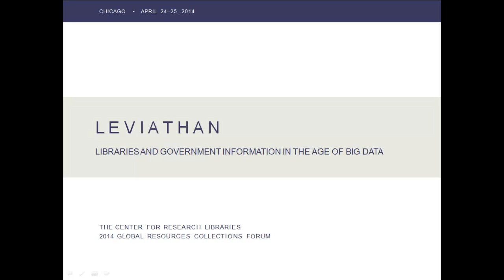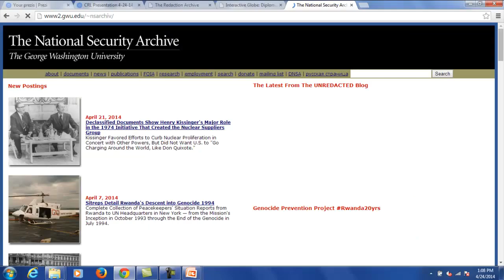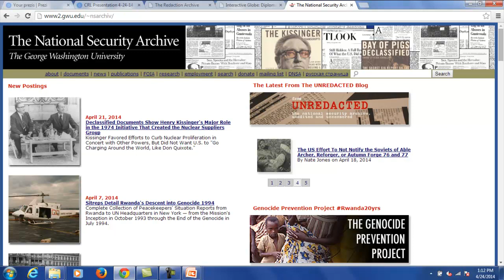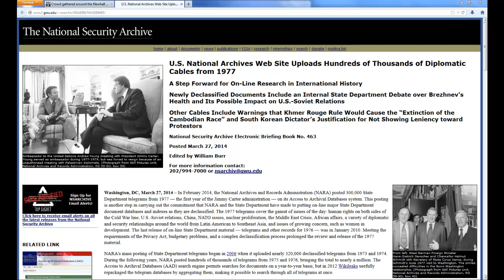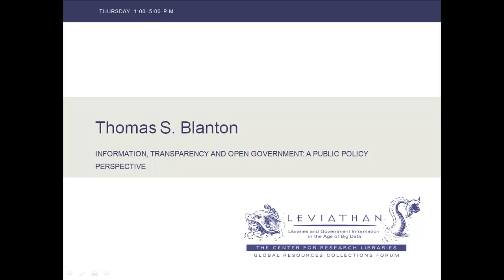"Welcome and Keynote" by Thomas Blanton - 2014 CRL Leviathan Forum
"Welcome and Keynote: Information, Transparency, and Government Records in the Digital Age: A Public Policy Perspective" from the Leviathan Forum at the CRL 2014 Annual Meeting

Speaker: Thomas S. Blanton, Executive Director of the National Security Archive at George Washington University. Dr. Blanton is a leading advocate of government transparency and disclosure. Founded in 1985 by journalists and scholars, the National Security Archive is a distinguished research and advocacy organization that defends and expands public access to government information.

Preceded by an introduction by CRL President Bernard Reilly.